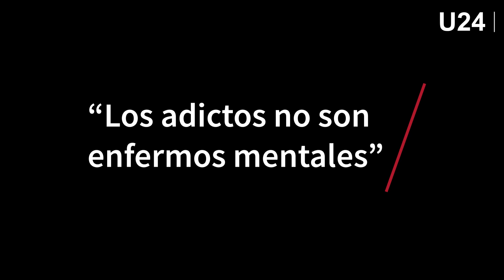Carlos Iglesia en Urgente24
Entrevistamos a Carlos Iglesia, rehabilitado por consumo de drogas en el Programa Andrés, dirigido por el Pastor Carlos Novelli. Como miembro del equipo del programa Andrés, tiene a su cargo organizar el centro de admisión, grupos de padres y ambulatorios.

Carlos es el director institucional de la Fundación Programa Ser Humano, que cuenta con equipos de profesionales con experiencia en rehabilitación de adicciones.